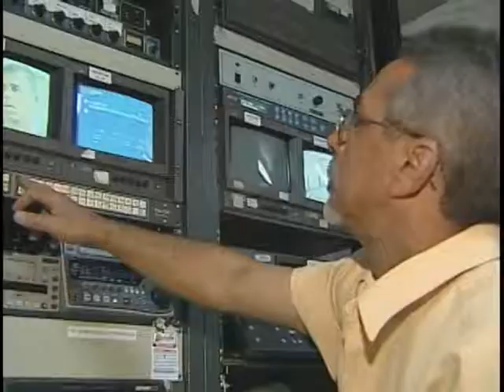Seminário Internacional sobre Mídias Públicas discute experiências em comunicação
NBR NOTÍCIAS - 30.06.11: A Empresa Brasil de Comunicação e a Unesco promovem em Brasília o Seminário Internacional sobre Mídias Públicas. Nesta quinta-feira foram debatidas experiências de comunicação já implantadas e, principalmente, o futuro dessas mídias neste século. Especialistas internacionais em radiodifusão pública, representantes de entidades e dirigentes de empresas de comunicação da América Latina, dos Estados Unidos e da Europa participam do encontro.